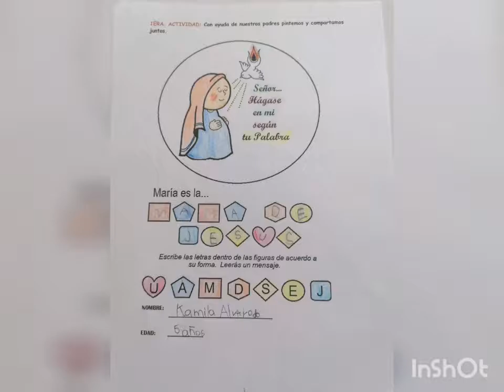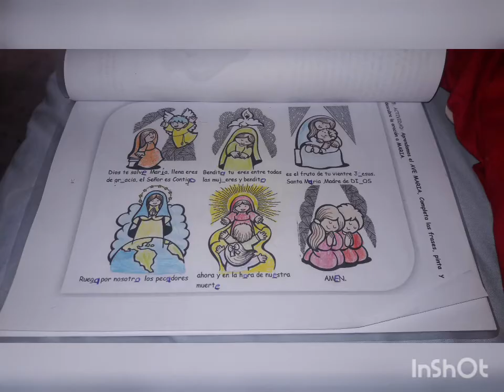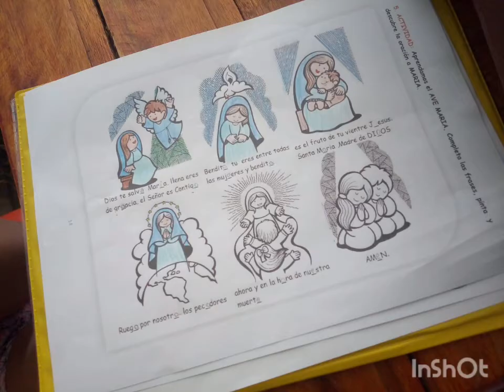Infancia Misionera no se detiene